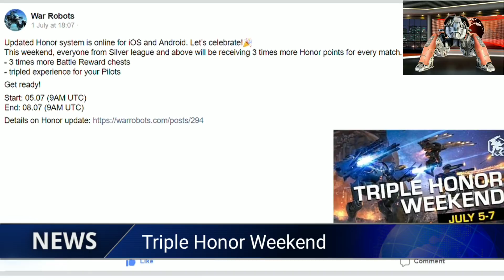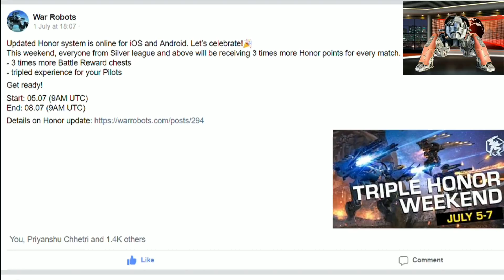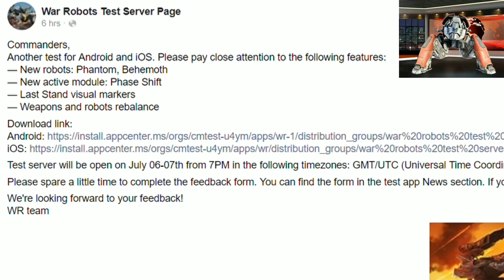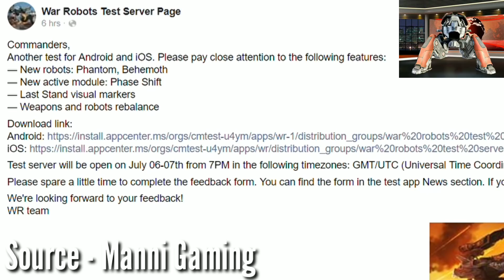War Robots News -Triple Honor Weekend,Test Server & More News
War Robots News coverage from around wr, like test server,triple honor weekend,community challenge delay & more

First Patron - Dominic M

Original contents belongs to original creators
War Robots is a game by Pixonic LLC